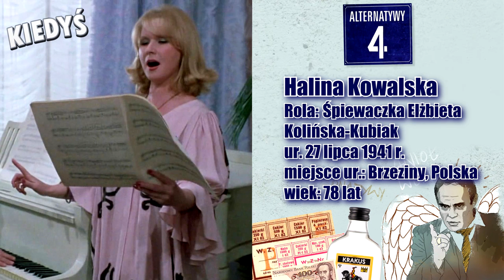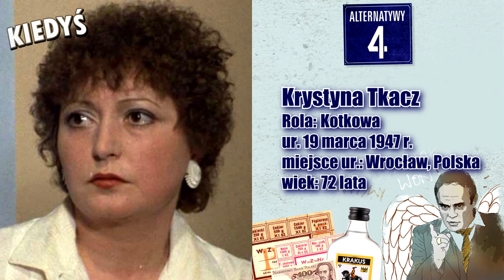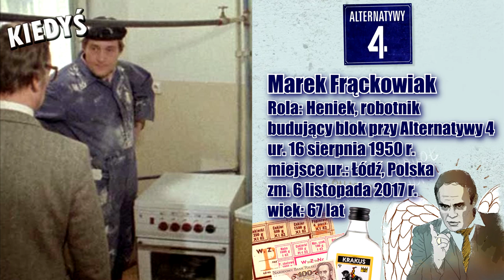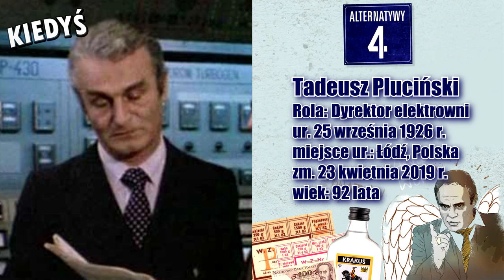Alternatywy 4 1983 Obsada: Kiedyś i Teraz ★ 2019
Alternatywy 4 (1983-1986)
Komedia obyczajowa o perypetiach mieszkańców bloku na warszawskim Ursynowie, zabarwiona zjadliwą ironią i kpiną z peerelowskiej rzeczywistości, posuniętą aż do surrealistycznej satyry. Przybyły z Pułtuska prowincjonalny dygnitarz partyjny Stanisław Anioł obejmuje stanowisko gospodarza domu. Szybko ujawnia się jako przedsiębiorczy organizator życia społeczności blokowej. Kreuje się na zwierzchnika i arbitra we wszystkich sprawach, nawet dotyczących życia osobistego sąsiadów. Wydaje nakazy i zakazy, zwołuje zebrania, dręczy mieszkańców czynami społecznymi. Zdesperowani lokatorzy nie wytrzymują tyranii znienawidzonego ciemiężcy i mobilizują się przeciwko jego samowoli. W decydującej chwili przemieniają swój blok w ruinę pełną degeneratów.
Anioł, ostatecznie skompromitowany i wyśmiany, odczuwa skutki dywersyjnej działalności niesubordynowanych mieszkańców. Ale, jak się wkrótce okazuje, zostaje administratorem resocjalizacji osiedla.
Alternatywy 4 po latach!

źródło: recenzja filmowa

Moim celem jest przekazywanie istotnych informacji na temat konkretnego filmu wraz z osobistymi refleksjami i komentarzami o aktorach występujących w danych produkcjach poprzez mój osobisty opis oraz wartości edukacyjne.

Filmy mają wartości edukacyjne tak jak:
🔹 przedstawienie obsady aktorskiej w danym filmie
🔹 wartość historyczną i archiwalną w celu utrwalenia informacji i obsady danej produkcji filmowej
🔹 wartość sentymentalną dla wszystkich fanów danego filmu i polskiego kina
🔹 popularyzację polskiego kina
🔹 wartość informacyjną co się dzieje z obsadą aktorską obecnie

🔸 WYKORZYSTANA MUZYKA W FILMIE - fragmenty utworów pochodzących z serialu "ALTERNATYWY 4" których autorem jest Jerzy Matuszkiewicz